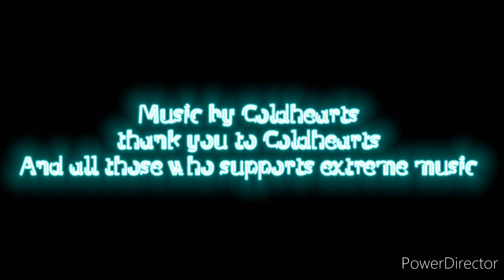Oregon Death Fest 1st Annual Promo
The First Annual Oregon Death Fest is coming to you live this Halloween Season on October 22nd Saturday live at At The Old Red Room! in PDX!! this event is 21+ only! Line up Features:
Headliner - Truculence (Death Metal Pornogrindcore)
Co-Headliner - Gravewitch (Blackened Thrash Metal) Special guest - Coldhearts (Deathcore)

Mayhem Unleashes over Oregon State featuring the top best Extreme Metal Bands the PNW has to offer!

major thanks to Coldhearts for letting use their song Violence Is The Answer.